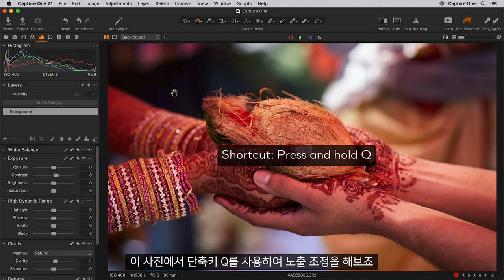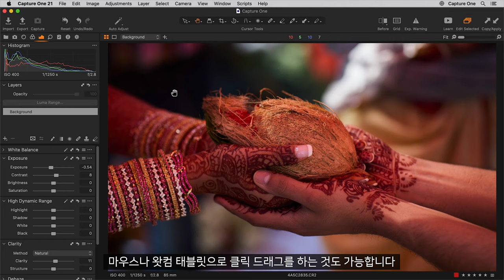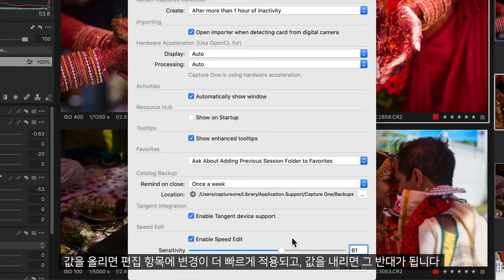[캡쳐원 아카데미 | 엠아이세븐] 캡쳐원21 빠른 편집 – CaptureOne21 Speed Edit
캡쳐원21의 새로운 기능인 빠른 편집(Speed Edit)는 인터페이스에 있는 슬라이더를 클릭하지 않고 이미지를 편집할 수 있습니다.
신속하고 몰입감 있는 작업이 가능해집니다.